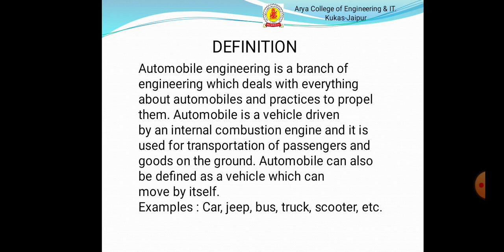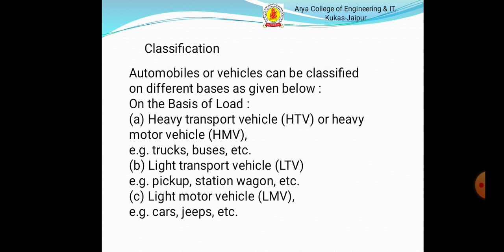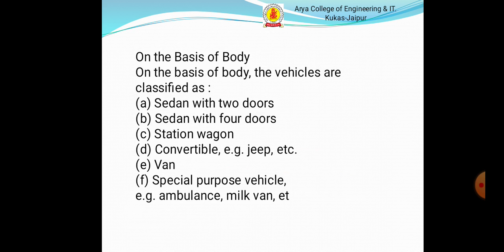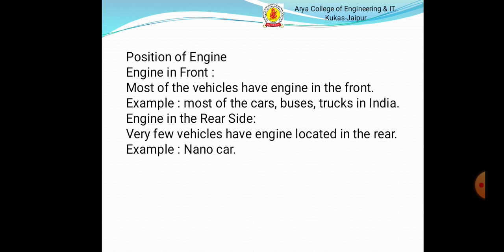Introduction of Automobile Engg. By Keshvendra Singh | ARYA COLLEGE